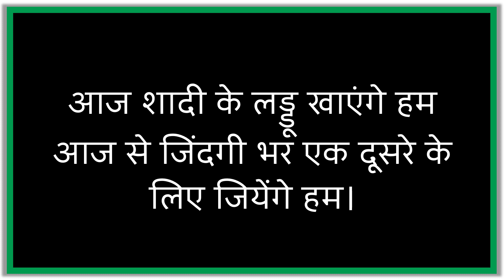Suvichar ~ Shaadi (शादी)/शादी पर शायरी/शादी मुबारक शायरी 2 line/Wedding Shayari In Hindi/shaadi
कड़वे सच,
हिंदी विचार,
हिंदी कविता,
प्रेरणादायक हिंदी कहानी,
अनमोल वचन,
Anmol Vachan,
Hindi Quotes,
Heart Touching Thought,
Hindi Poems,
Hindi Inspirational Story,
Anmol Vichar,
Best Motivational Quotes,
Love Story,
Motivational Hindi Story,
WhatsApp Story,
Hindi Kahaniya,
Hindi Desi Kahani,
सुविचार,
Suvichar,
Satire,
व्यंग,
Gazal,
ग़ज़ल,
Shayari,
Kavita,
Hindi Thoughts,
Good Word,
Good Thoughts,
Inspiration Thoughts,
Inspiring Quotes,
Slogans,
Kadve Vachan,
Satya Vachan,
Madhur Vaani,
Best Thoughts,
Mahapuruso Ki Vaani,
Values,
Emotional Sad Love Patriotric Bewafa Shayari,
Achchi Baatein,
Sundar Vichar,
Amulya Vachan,
Amulya Vaani,
Durlabh Vichar.